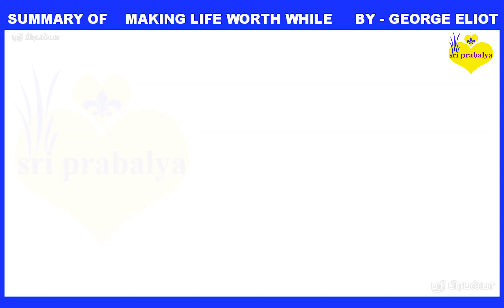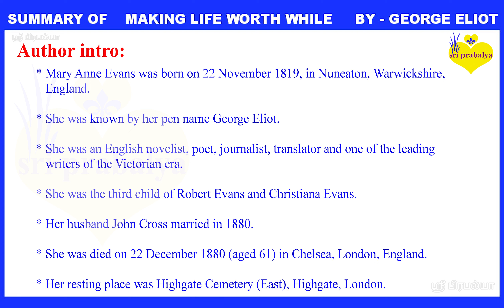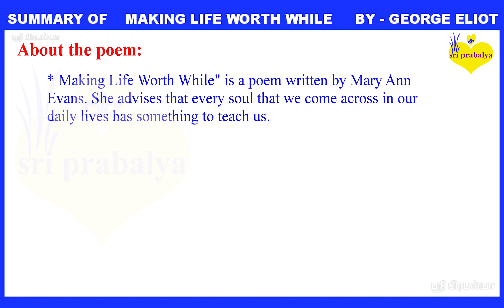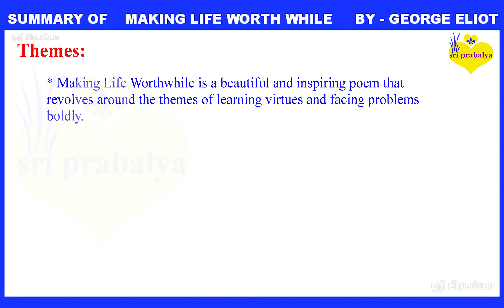Making life worth while by George Eliot Summary in Tamil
This video contains Making life worth while by George Eliot Summary in Tamil

Language Tamil

ONE MARKS